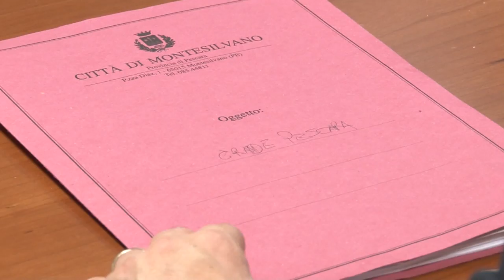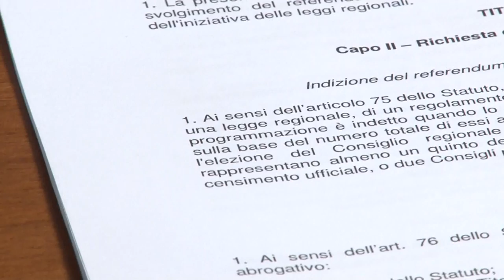La Grande Pescara in Consiglio Comunale a Palazzo di Città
Anche il Consiglio Comunale di Pescara frena sulla Grande Pescara. Chiesto più tempo per arrivare ad una decisione condivisa e non lacunosa